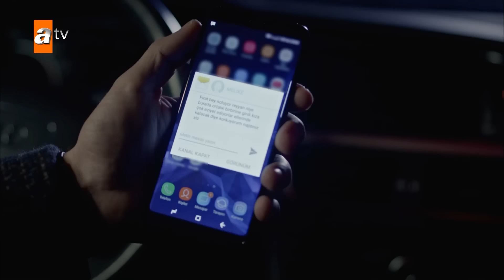Hazar, kızını babasının ellerinden aldı - Hercai Efsane Sahneler